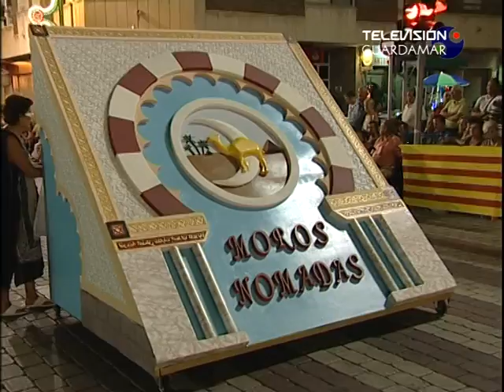Entrada Mora Comparsa Nómadas parte 1